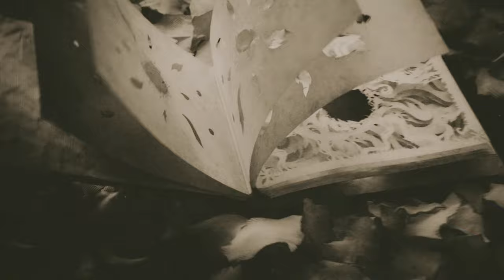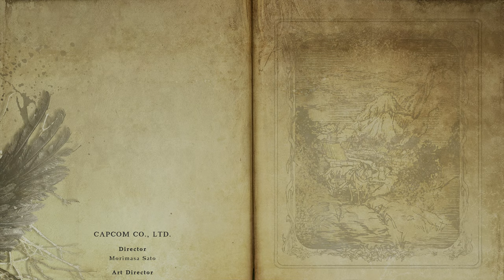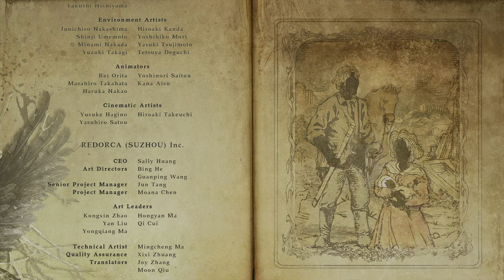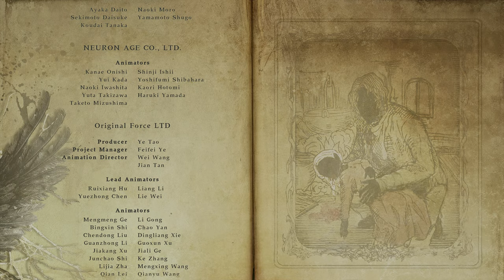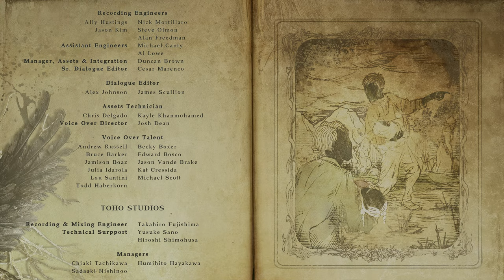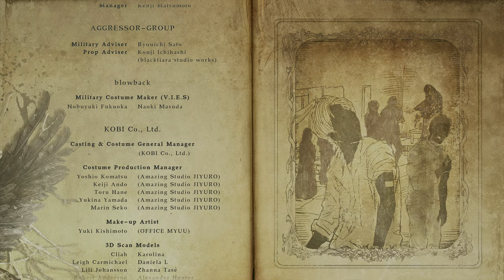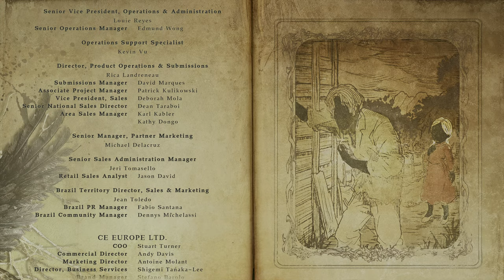Resident Evil Village Gameplay Part 20 - Ending - Boss Fight with Miranda - No Commentary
This is the final chapter of Resident Evil Village. The finale and ending battle with Mother Miranda. This is a very heart warming ending where Ethan Winters sacrificed his life to save his baby Rosemary from Mother Miranda.

I hope you guys enjoyed watching the complete gameplay walkthrough of Resident Evil Village as much as I did. But this time, I would be playing the Hardcode Difficulty next time so I would be a lot faster now and the scenes would cut down into 7 chapters or less only :)

Until next time, see you in another level of Resident Evil Village!